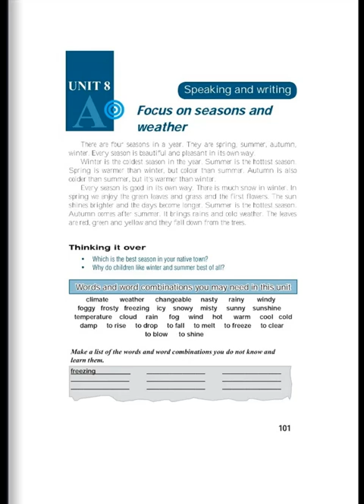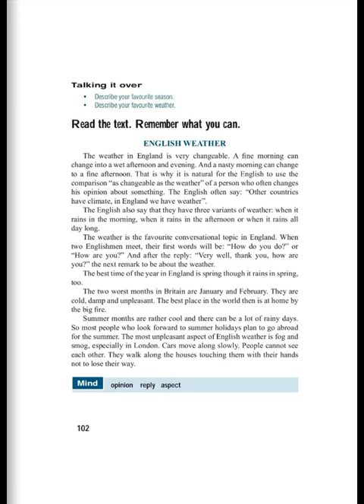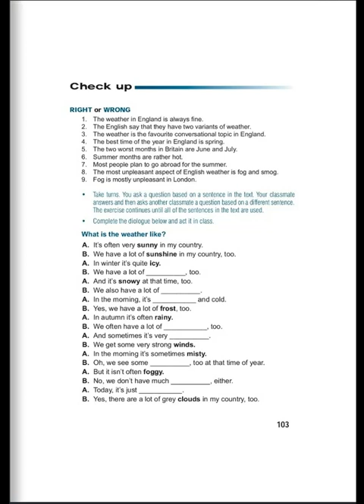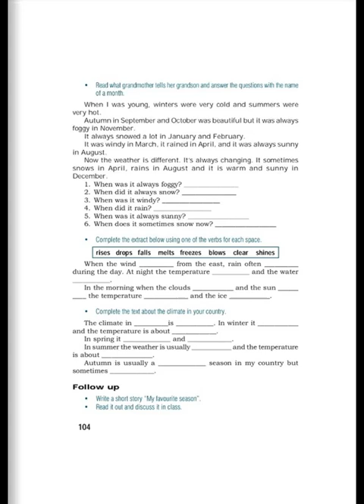Tnayin ashxatanq, English 6, Das 8 A